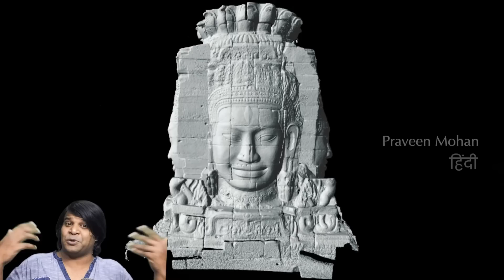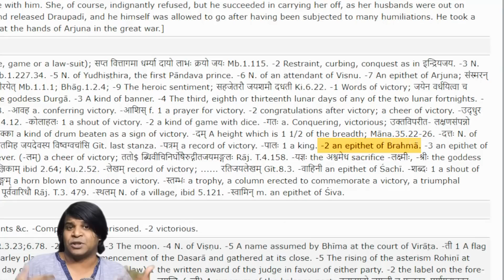सबसे प्राचीन ब्रह्मा मंदिर को बौद्ध मंदिर क्यूँ बना दिया गया ?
आइये जानते है कंबोडिया के बेयोन मंदिर के बारे में! क्या यह एक बौद्ध मंदिर है या ब्रह्मा को समर्पित एक हिन्दू मंदिर?

अगर आप मुझे सपोर्ट करना चाहते हैं, तो मेरे पैट्रिअॉन अकाउंट का लिंक ये है

00:00 - परिचय
00:55 - बेयोन मंदिर, एक बौद्ध मंदिर?
01:45 - समुद्रमंथन का दृश्य
02:12 - अनूठा दृश्य
02:42 - रहस्यमयी मुस्कान के साथ विशाल चेहरे
03:08 - ब्रम्हा या बुद्ध?
04:16 - महत्वपूर्ण तथ्य
05:14 - ब्रम्हा का तीसरा नेत्र
05:56 - बेयोन नाम क्यों?
07:04 - ब्रम्हा को समर्पित एक हिन्दू मंदिर
08:01 - बौद्ध भिक्षुओं का कब्ज़ा
08:55 - वर्चस्व की लड़ाई
09:25 - निष्कर्ष

दोस्तों आज मैं आपको एक बहुत ही अजीब मंदिर दिखाने जा रहा हूं। नहीं, यह अंगकोर वाट नहीं है, बहुत से लोग सोचते हैं कि यह अंगकोर वाट मंदिर का हिस्सा है, लेकिन यह कंबोडिया में एक अलग मंदिर है जिसे बेयोन मंदिर के नाम से जाना जाता है, एक बहुत बड़ा मंदिर जिसमें कई दिलचस्प विशेषताएं हैं। मुझे यकीन है कि आपने कम से कम एक बार इन रहस्यमय पत्थर के चेहरों की तस्वीरें देखी होंगी, लेकिन यहाँ चौंकाने वाला है: इस मंदिर के बारे में कभी कोई वृत्तचित्र नहीं बनाया गया है। यह बहुत अजीब है, क्योंकि इस तरह के एक शानदार प्राचीन मंदिर में इसके बारे में बहुत सारे वीडियो और टीवी कार्यक्रम होने चाहिए।

लेकिन ऐसा कुछ नहीं है, मुझे YouTube पर कोई डॉक्यूमेंट्री भी नहीं मिली। और मुझे एक चौंकाने वाला कारण पता चला कि क्यों इस मंदिर के बारे में किसी भी टीवी चैनल पर कोई वृत्तचित्र प्रसारित नहीं किया जा सकता है। तो बेयोन मंदिर के बारे में पहली और एकमात्र वृत्तचित्र में आपका स्वागत है। इतिहासकारों के अनुसार बेयोन मंदिर को बौद्ध मंदिर के रूप में बनाया गया था, ये रहस्यमय चेहरे बुद्ध का प्रतिनिधित्व करते हैं और इसे लगभग 800 साल पहले बनाया गया था। बेयोन मंदिर में प्रवेश करने से पहले ही, जब आप गेट की ओर गाड़ी चला रहे होते हैं, तो आप सड़क के दोनों ओर इन विशालकाय आकृतियों को पंक्तिबद्ध देखते हैं। वे कौन हैं?

 एक तरफ देव कहे जाने वाले देवता हैंऔर दूसरी तरफ असुर नाम के राक्षस हैं और इसे देखिए, उनके हाथों में क्या है, एक विशालकाय सांप का शरीर। वे इस सरीसृप के साथ क्या कर रहे हैं? दूध के समुद्र का मंथनकर रहे हैं। लेकिन इस घटना का उल्लेख प्राचीन हिंदू ग्रंथों में मिलता है, बौद्ध ग्रंथों में नहीं, वास्तव में बौद्ध धर्म ? इस तरह की विशेषताओं से दूर है। तो एक बौद्ध मंदिर के द्वार के बाहर हिंदू चित्रण क्यों है?जब आप बेयोन मंदिर में प्रवेश करते हैं, तो आप महसूस करते हैं कि इसका एक बहुत ही अनूठा दृश्य प्रभाव है।इसे दुनिया के किसी भी अन्य मंदिर से बिल्कुल अलग बनाया गया है। कुल 54 टावर एक साथ तंग जगह में हैं, और प्रत्येक टावर में कई मुस्कुराते हुए चेहरे हैं। इन टावरों पर कुल 216 चेहरे हैं।

 जमीनी स्तर से चेहरे छोटे दिख सकते हैं, लेकिन जब आप शीर्ष स्तर पर जाते हैं, तो यह सांस रोक देने वाला होता है। आप कुछ सेकंड के लिए अवाक हो जाएंगे क्योंकि उस रहस्यमयी मुस्कान के साथ विशाल चेहरे एक अजीब सा एहसास देते हैं।यह चेहरा किसका है? प्राचीन बिल्डरों ने इस मंदिर का निर्माण इतने सारे टावरों के साथ क्यों किया था, जिसके चारों ओर अजीब चेहरे लगे हुए थे? पुरातत्वविदों और इतिहासकारों का कहना है कि यह चेहरा बुद्ध और राजा जयवर्मन 7वें को भी दर्शाता है, और वह बुद्ध की महिमा करना चाहते थे और वे चाहते थे कि लोग उन्हे भी हमेशा याद रखें। यही कारण है कि उन्होंने इस मंदिर का निर्माण बुद्ध और स्वयं की महिमा को स्थापित करने के लिए, खुद को एक भगवान राजा में बदलने के लिए किया था।यह पूरी थ्योरी पूरी तरह गलत है।

ये चेहरे बुद्ध या राजा को चित्रित नहीं करते हैं, ये चेहरे हिंदू भगवान ब्रह्मा को दर्शाते हैं। ब्रह्मा चार सिर वाले भगवान हैं, बुद्ध नहीं। यही कारण है कि प्रत्येक मीनार को 4 अलग-अलग दिशाओं की ओर मुख करके 4 सिरों या चेहरों के साथ दिखाया गया है।प्राचीन हिंदू ग्रंथों में स्पष्ट रूप से उल्लेख है कि ब्रह्मा को 4 सिरों के साथ 4 अलग-अलग दिशाओं में दिखाया जाना चाहिए, दूसरी ओर बुद्ध को कभी भी 4 चेहरों के साथ नहीं दिखाया जाता है।बहुत अलंकृत ईयर ड्रॉप्स पहने हैं और उन्होंने अपने सिर पर अधिक आभूषण पहने हुए हैं। यह पूरी तरह से बुद्ध के खिलाफ है, क्योंकि बुद्ध कभी भी आभूषण नहीं पहनते, वे सादगी में विश्वास करते थे। इससे भी अधिक महत्वपूर्ण विशाल मुकुट है, यह एक बड़ा शंक्वाकार हेलमेट है जैसे कि एक मुकुट या शीर्ष पर एक मुकुट के साथ हेडड्रेस।मानसरा-सिलपस्त्र नामक एक प्राचीन संस्कृत ग्रंथ है जो स्पष्ट रूप से बताता है कि ब्रह्मा को कैसे उकेरा जाना चाहिए, और प्राचीन बिल्डरों ने इस पाठ के अनुसार ही ब्रह्मा का निर्माण किया है। फिर से, बुद्ध को कभी भी एक विशाल हेडड्रेस और एक मुकुट के साथ नहीं दिखाया जाता है, उन्हें साधारण बालों के साथ दिखाया जाता है।

लेकिन एक और आकर्षक विवरण है: देखो उसे तीसरे नेत्र से कैसे दिखाया जाता है। ज्यादातर लोग सोचते हैं कि केवल शिव की तीसरी आंख है, लेकिन ब्रह्मा की भी तीसरी आंख है, इसका उल्लेख प्राचीन ग्रंथों में भी मिलता है। इसका मतलब है कि प्राचीन कंबोडियाई मूर्तिकारों को प्राचीन हिंदू ग्रंथों का पूरा ज्ञान था, और उन्होंने सभी विवरणों का ध्यानपूर्वक पालन किया।